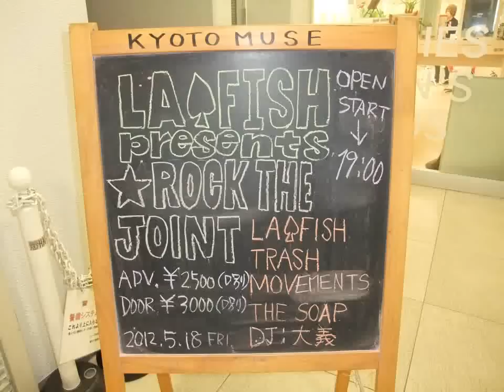LA★FISH ダイジェストスライドショー at KYOTO MUSE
～LA★FISH Presents～☆ROCK THE JOINT☆～